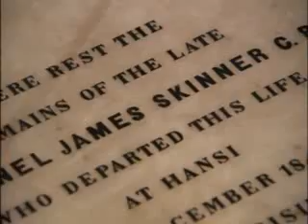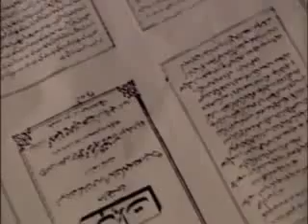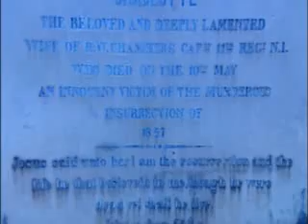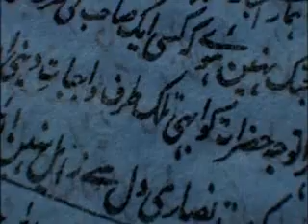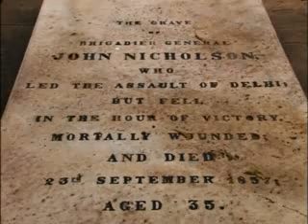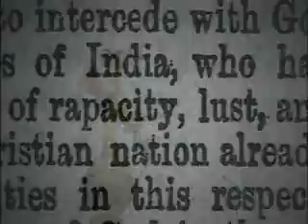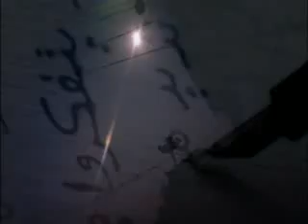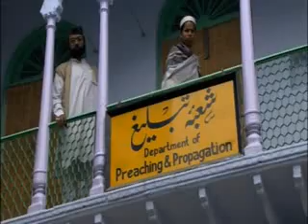Clash of the Worlds (Episode 1 of 3) Mutiny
Exploring how past conflicts between a Christian West and Islam can help explain more recent violence. This series looks at the great clash between a Christian British Empire and Islam: the Indian Mutiny of 1857.